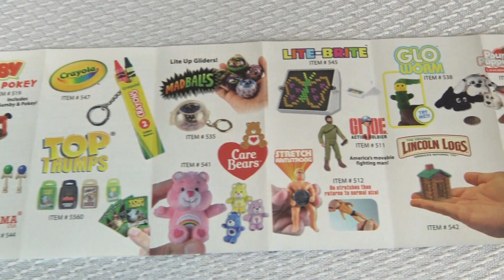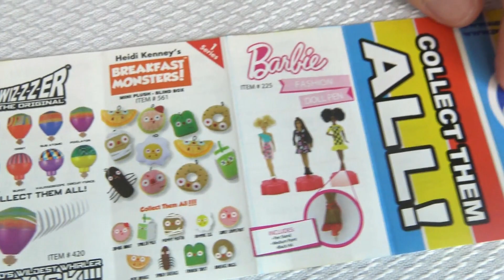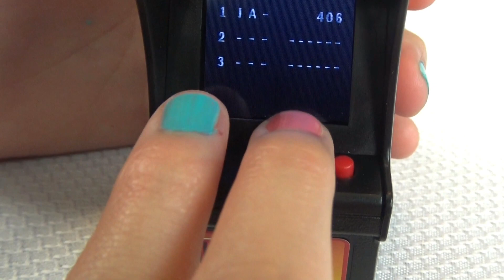World's Smallest Games And Toys, Crocodile , Super Soaker, Pac Man, Tetris, Uno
Hi kids, Alicia and Janessa  plays with the world's smallest Crocodile Dentist game, Super Soaker 50, Micro Arcade Pac-Man, Tiny Arcade Tetris, and Uno. Thank you Super Impulse for sending us these toys.  Love, Janessa and Alicia